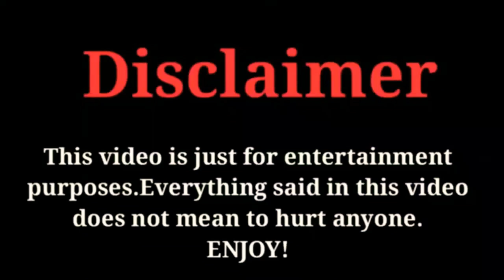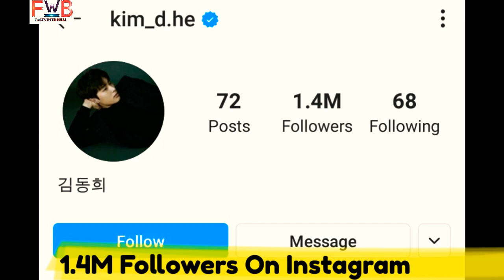Kim Dong Hee | Lifestyle | Networth | Girlfriend | Age | FactsWithBilal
The Most popular and Most Talented South Korean Actor Kim Dong Hee Biography & Top 10 Facts 2020